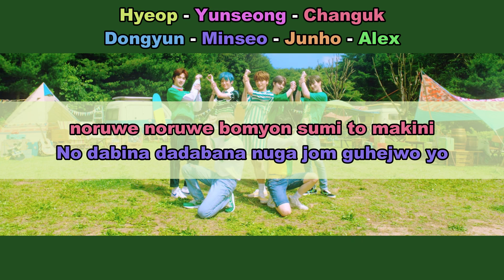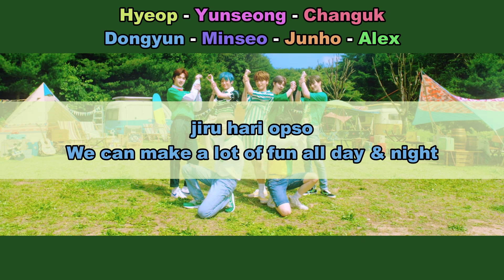Aprenda a cantar DRIPPIN - FREE PASS (letra simplificada)